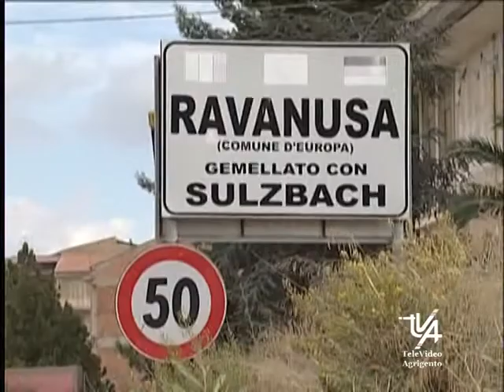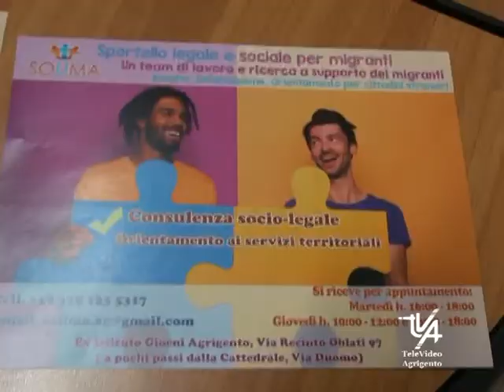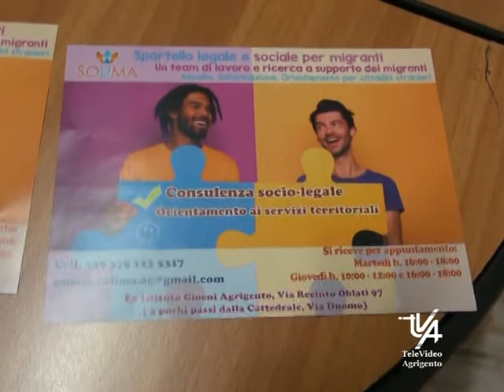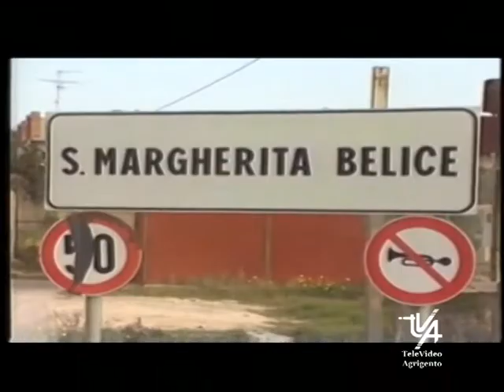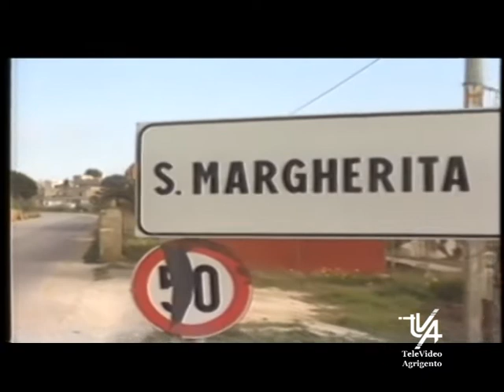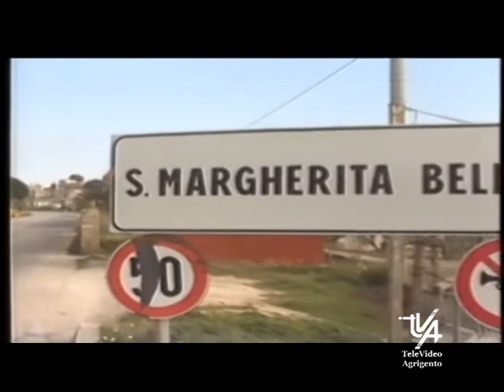Il TG del 14 Gennaio 2021